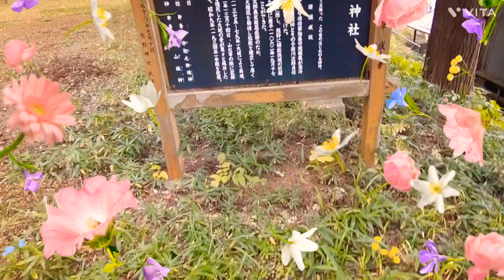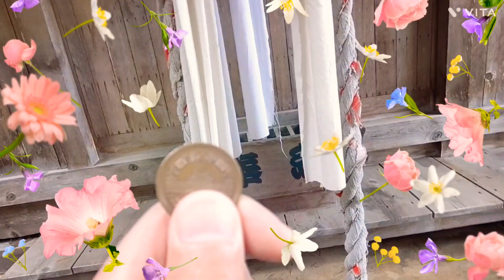怖い神社を見つけた🎃👻🦊🐶⛩